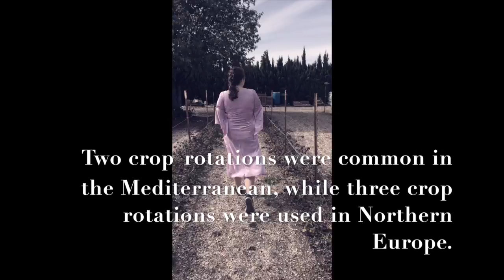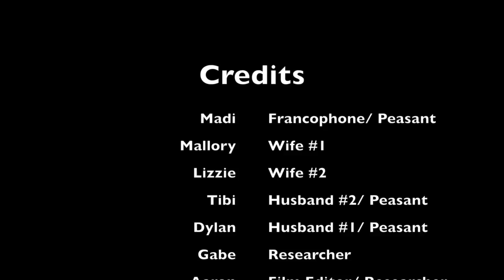Keeping Up With the Gentries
This video is about the Gentries